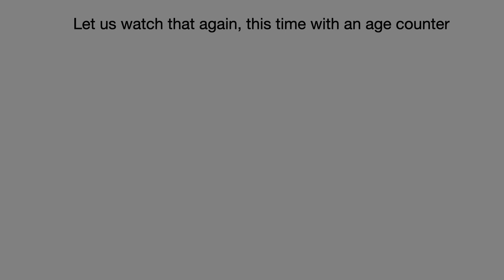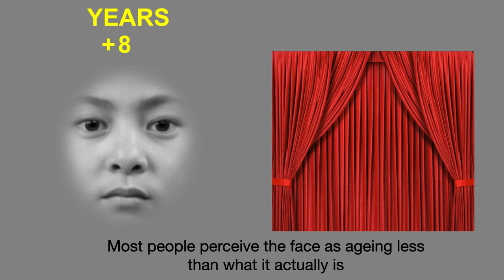An Illusion of Stability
Our visual world is chaotic and constantly changing, yet what we perceive is remarkably stable. How does our brain create this illusory stability? This illusion shows that our perception is continuously smoothed over time. The face in the video is ageing, yet the face is perceived as ageing less than what it actually is (or not ageing at all). Our perception is thus constantly biased towards the past in order to stabilize the visual world we live in.

Do you want to see more illusions?

Do you want to know more about it?
Illusion of visual stability through active perceptual serial dependence